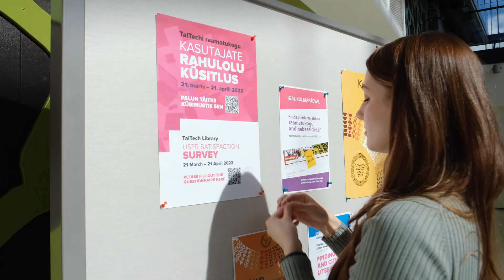Law studies at Tallinn University of Technology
Study law at TalTech in Estonia - one of the world’s most digitised nations - and prosper as a highly qualified lawyer providing profound legal advice regarding the challenges of today’s technology driven society in business, ICT, intellectual property or cybersecurity.